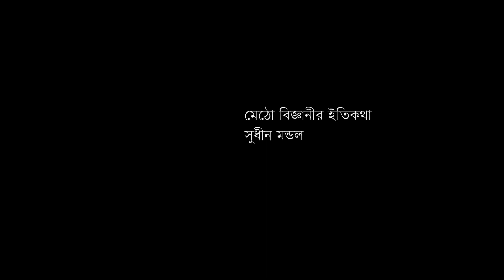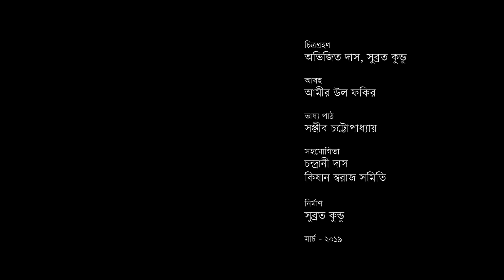মেঠো বিজ্ঞানীর ইতিকথা - সুধীন মণ্ডল Barefoot Agricultural Scientist Sudhin Mondal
জমি, জল, মানুষ, মাছ, পশুপাখি, অর্থ, শ্রম অর্থাৎ সব সম্পদের কথা মাথায় রেখে পরিকল্পনা করে চাষ করলে তবেই সুস্থায়ী কৃষি ব্যবস্থা গড়ে উঠতে পারে। সুধীন মণ্ডল সেই কাজই করেছেন তাঁর জমিতে…
A Sustainable Agricultural system can be established only if you integrate land, water, people, livestock, fish, money, labour and all other resources carefully. Sudhin Mandal did the same in his land…